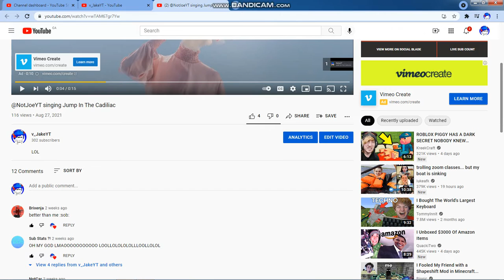I GOT A AD IN MY VIDEO!!